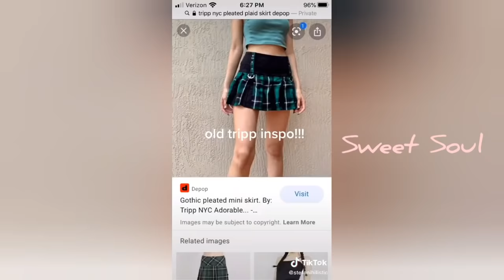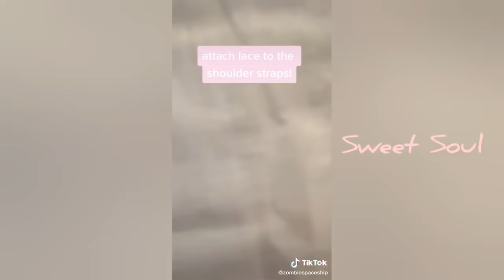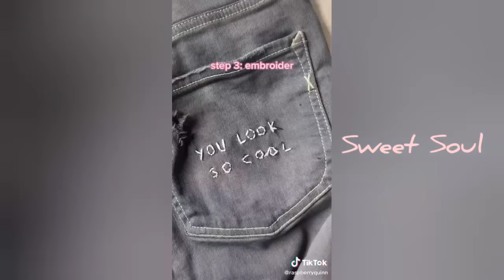Alt style diys & thriftflips ~punk/lolita/goth/grunge altdiy PART 2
Alt style diys & thriftflips ~punk/lolita/goth/grunge altdiy PART 2Alternative style diy thriftflips
Hey friends, in today's video i will be sharing alternative style DIY thrift flip ideas/thriftflips tiktoks. These thrift flips are beginner, intermediate and advanced friendly thriftflips made easy😜.

•○●sub count●○•
742
Help me reach 1k subs before the end of 2020. Thanks!